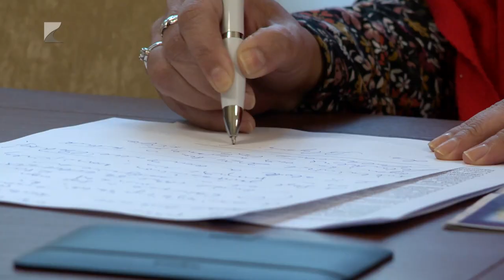Segítség az álláskeresőknek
Több mint ezer álláskeresőnek segített a Szabolcs-Szatmár-Bereg vármegyei önkormányzat és kormányhivatal közös foglalkoztatási paktum programja. 2,5 milliárd forintból tudták támogatni a munkaerő-piacot. A program eredményeiről Seszták Oszkár, a vármegyei önkormányzat elnöke nyilatkozott.